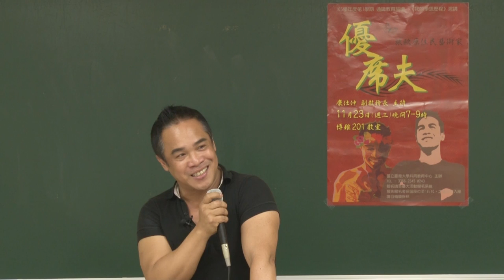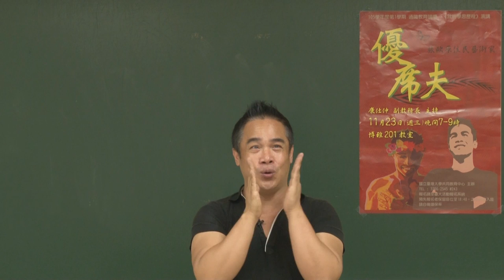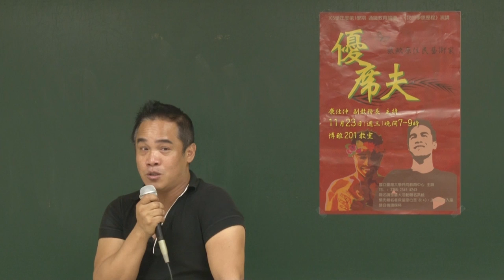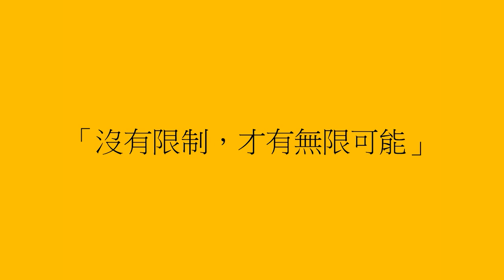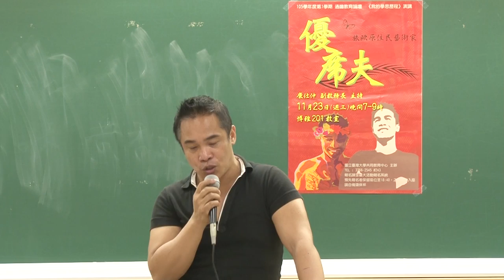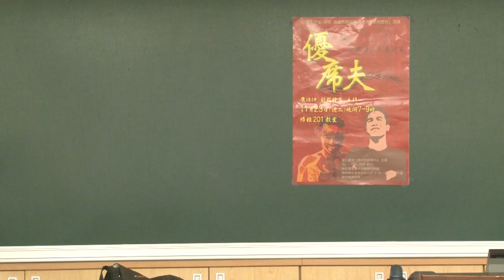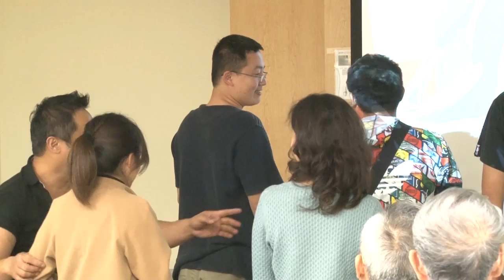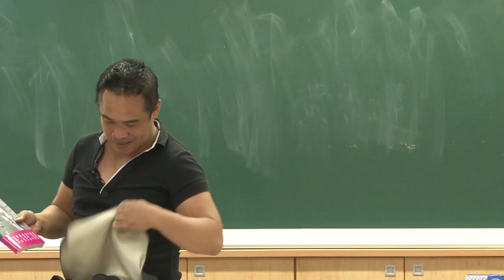優席夫的學思歷程 | 我的學思歷程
笑容像孩子般陽光燦爛的優席夫，是目前少數躍上國際現代繪畫舞台，並受到重視的阿美族畫家，從優席夫的作品中，可以感受到強烈的正向力量，優席夫以畫筆為媒介，將臺灣的原住民文化推向國際視野，也一筆一劃塗抹出他的繽紛人生。

主講人：優席夫 (旅歐原住民藝術家、新美學空間總監)